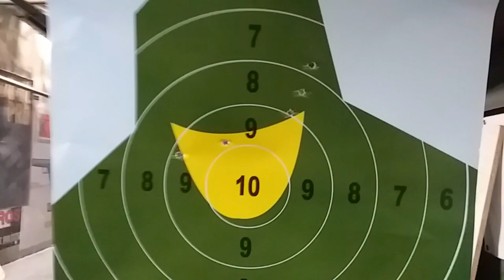Nowy rok - nowy klamot. Glock 43X